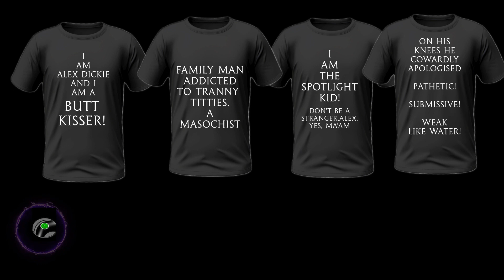4 Alex Dickie T-shirts